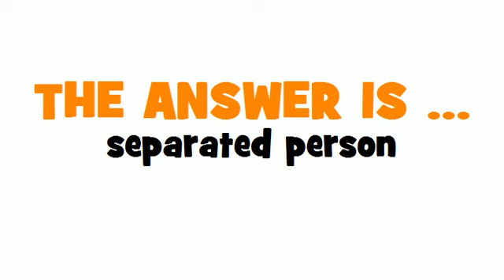GERMAN TRANSLATION QUIZ = getrennt lebende Person